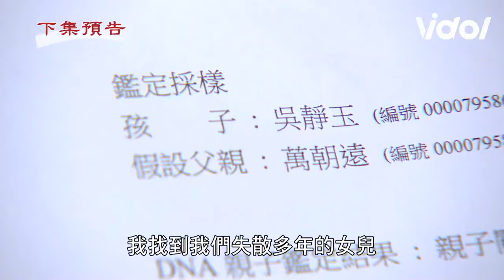天道EP107預告／再興巧遇素媛喊：妳是惠娟！文堯為安潔復仇狠揍光亮 Fight For Justice｜三立娛樂星聞